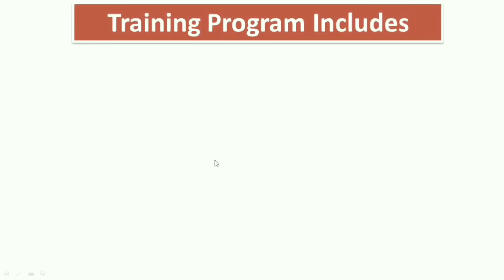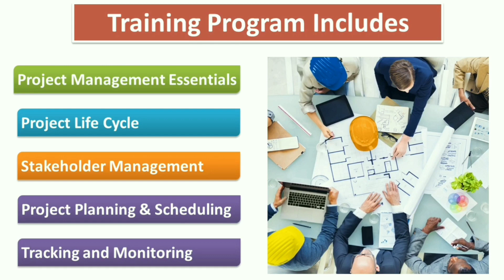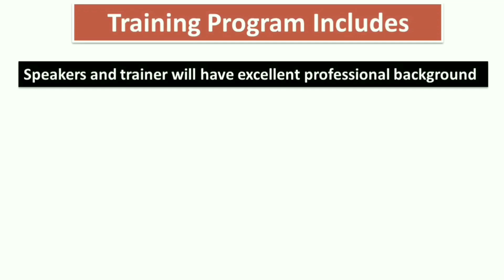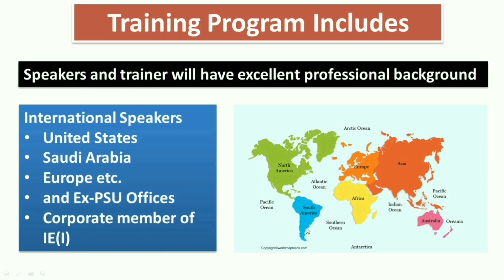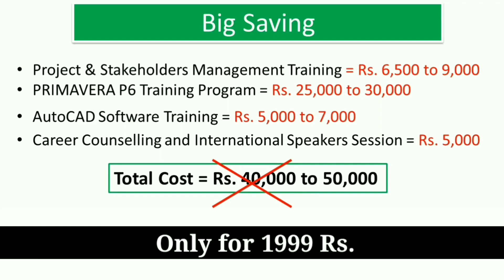30 days Online Vocational Training Program | Institution of Engineers India | Rajasthan State Centre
30 days Online Vocational Training Program | Institution of Engineers India | Rajasthan State Centre

Dear Engineer,

We are pleased to announce that IE(I) Rajasthan State Centre is organizing* 30 days Online Vocational Training Program 2021* with the vision of Skill Development along with Technical Education to make engineers Industry ready. The theme of the Program is PROJECT MANAGEMENT for CIVIL, MECHANICAL & ELECTRICAL Engineers starting from 23rd September 2021.

Register Now: Rs. 1999 only/-

Highlights of the program;

Training Program Includes
- Introduction of Project Management, Project Life Cycle, Stakeholder Management, Project Planning, Scheduling, Tracking, and Monitoring.

- Speakers and trainers will have excellent professional backgrounds i.e. International speakers (UK, Saudi Arabia, Europe, etc., and Ex-PSU Offices, Corporate members of IE(I), etc.).

- It also Includes Hands-on Software Training on AUTOCAD and Primavera P6 (Foundation) with live projects (High Demand in Industry).

- International Research, International Careers, Indian Job scenario by experts and career counseling sessions.

- 30 Days Vocational Training Program certificate will be an add-on on their CV.

Registrations are open and seats are limited

1. Click on the link provided and fill up the details
2. Pay respective fee and download your receipt
3. If you are an Indian student applicant, email your registration confirmation receipt and one proof of your student ID (ID card/Library Card/Current Free receipt/ letter from TPO, etc. ) at . Mention Subject as "The first name - Department"
4. If you have registered as Indian Professional, you will be enrolled directly after confirmation of registration.
5. You will receive the schedule of your program and login details on your registered email latest by 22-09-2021 individually.